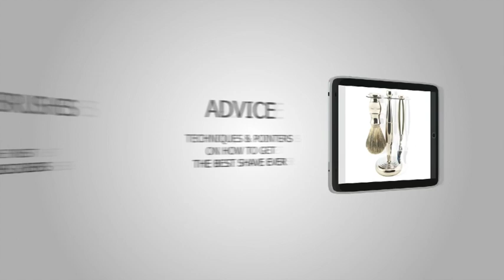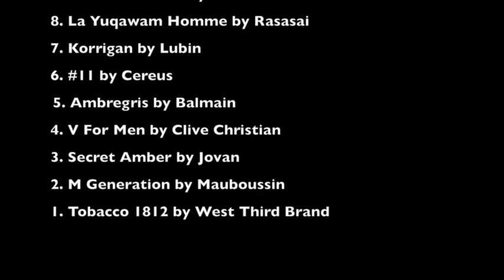Maximilian Must Know Episode # 241 (Top 10 Fragrances Deals Of 2014)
Next week we look at the top designer scents that I purchased in 2014